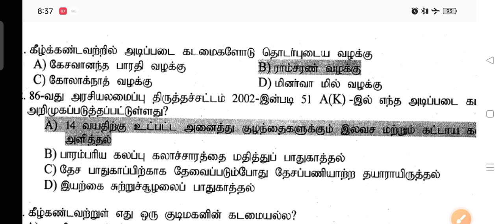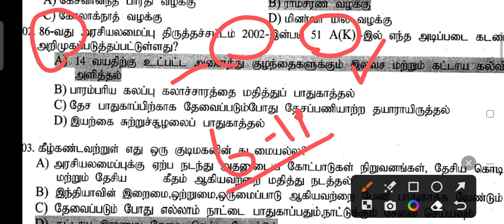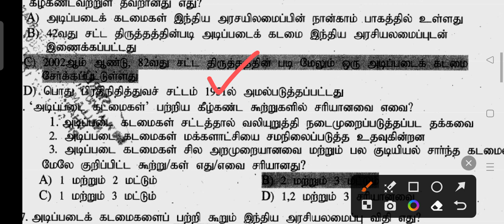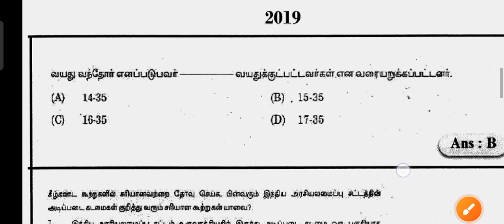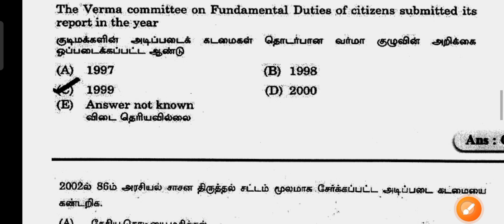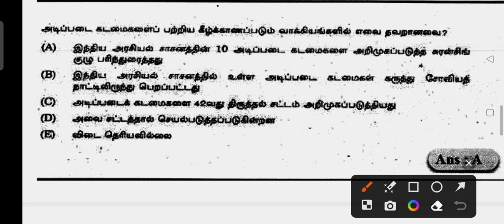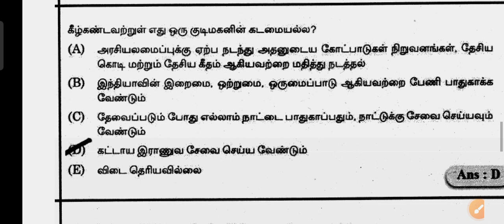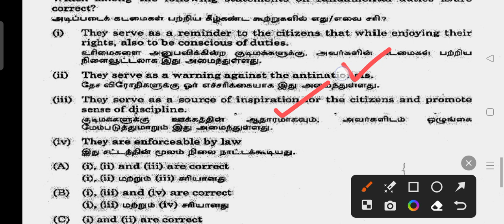அடிப்படை கடமைகள் | இதுவரை கேட்கப்பட்ட கேள்விகள் | 2016-2023 | POLITY